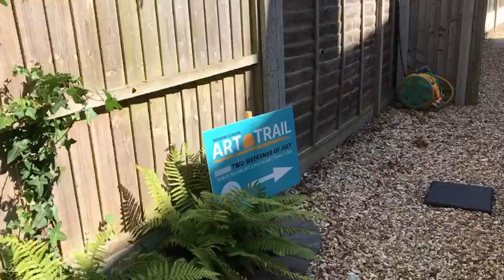Art trail 2024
My name is Christine Tebbitt and I have been a textiles artist for more than 20 years. Embroidery and textile arts has been my greatest passion and I am proud to show you the best of my work.